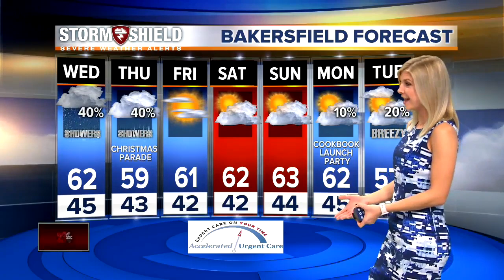23ABC News Latest Headlines | December 4, 6pm